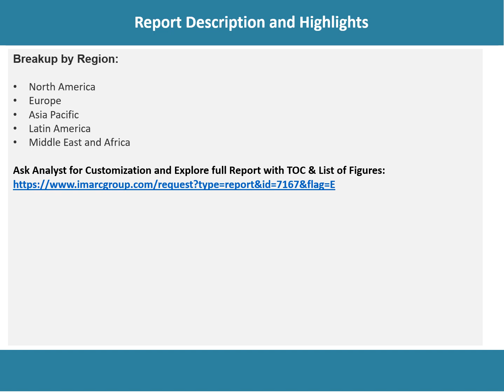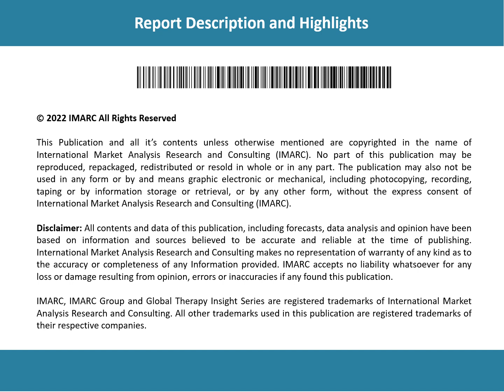Global Life Science Tools Market Share, Growth 2023-2028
The global life science tools market size reached US$ 142.13 Billion in 2022.